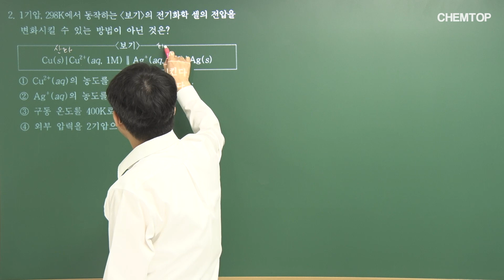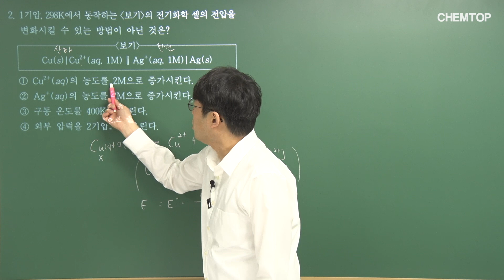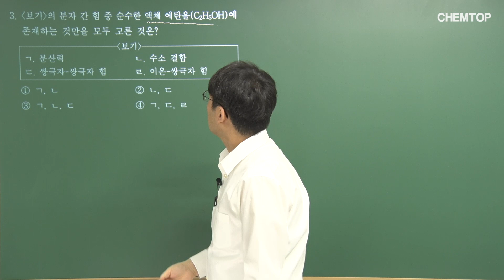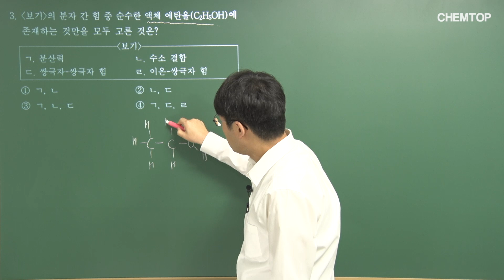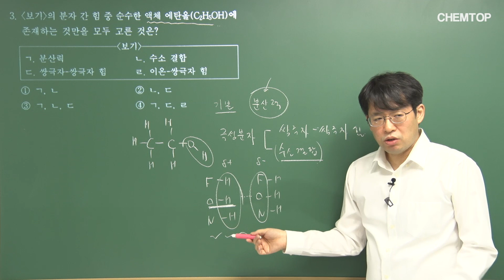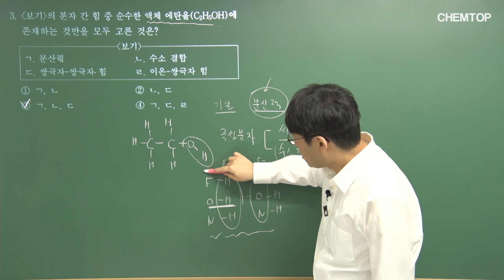[켐탑] 2023년 서울시 7급 화공직 공무원 화학개론 기출문제 해설(1~3번)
★ 이홍주 강사 주요 약력
고려대 화학공학과 졸
공학박사, 미국화공/기계/소방기술사, 산업안전지도사(화공안전), 화약류제조보안책임자(1급)
화공기사, 화약류제조기사, 화학분석기사, 위험물기능장